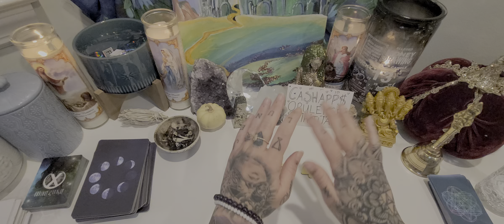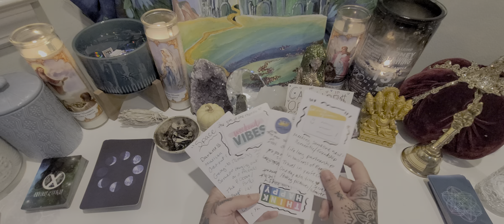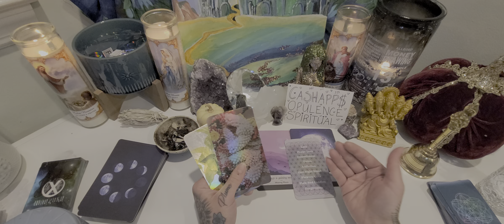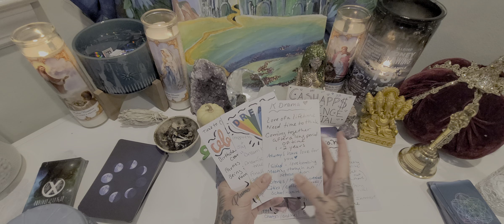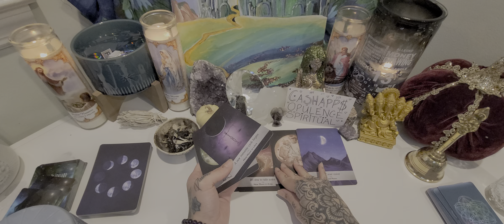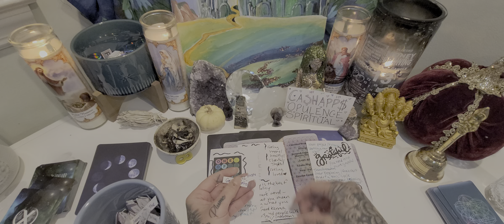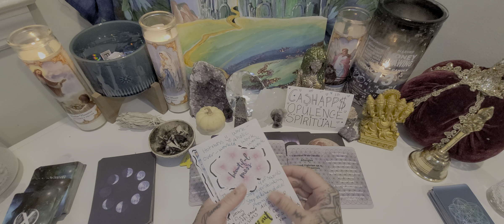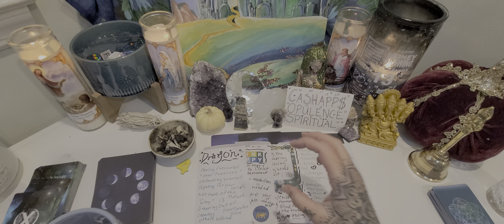What is going on? Pick A card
Please take what resonates with you and leave the rest. I am not a licensed physician anything you see in this video should not be used in place of your personal judgment. I am here to help as much as I can. Hope you enjoy thank you so much!

If any one is looking for a contact free Virtual Reading I am taking serious inquiries only currently at this point If you would like more information on this please email me at ⭐ .

🌸$Love/Relationship- 50usd (20-30min) Virtual Reading-Private Link
🌸$Love/Future Spouse-60usd (25-35min) Virtual Reading-Private Link
🌸$Career- 35usd (10-15min Virtual Reading- Private Link
🌸$3 month ahead- 45usd ( 15-25) Virtual Reading- Private Link
🌸2022 Yearly- 80usd (40-50min) Virtual Reading- Private Link
🌸$Candle Reading General messages-55usd (15-20min) Virtual Reading-Private Link
🌸$Coffee Cup Reading General Messages- 65usd (20-30min) Virtual Reading-Private Link
🌸$ Overall Reading in all sectors- 55usd- (15-25min) Virtual Reading - Private Link
🌸Per question Reading- 15usd (2-10min) Virtual Reading - Private Link

Good Karma Coming Back to you!!! Thank you!!! #777😉

Website Coming soon! Thank you for the support!

⭐Decks I Use⭐ Also Misc. Things 😋

⭐Amethyst Wolf
⭐Modern Rune
⭐Green Tea Incense
⭐Witches Tarot
⭐Tea Leaf
⭐Celestial Tarot
⭐Spirit Song
⭐Angel Answers
⭐Mystical Manga
⭐Tarot Of The Divine
⭐Romance Angels
⭐ Love oracle
⭐Work your Light
⭐Golden art
⭐Chrysalis Tarot
⭐The Four Agreements